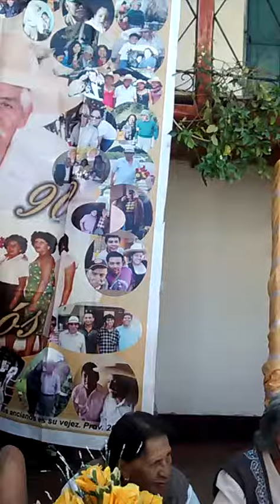SALUDANDO A PAPITO1